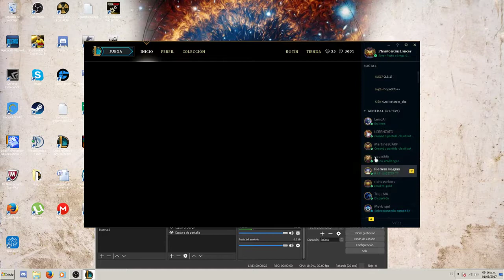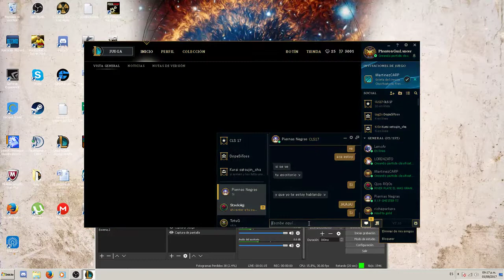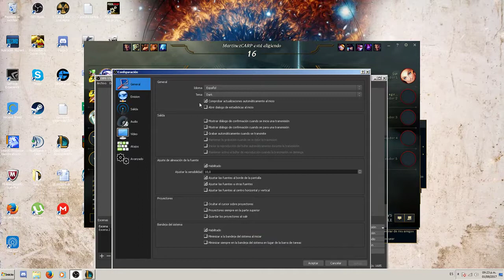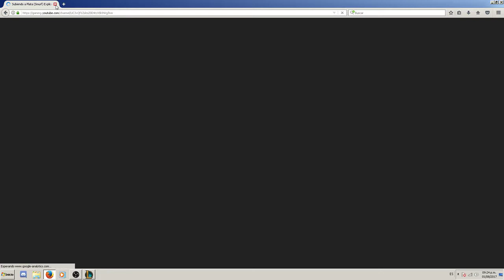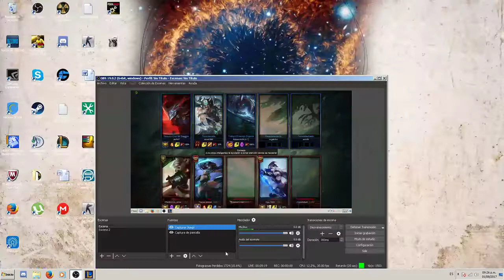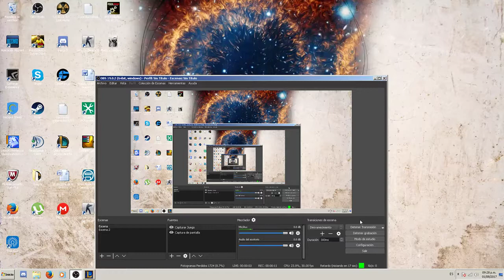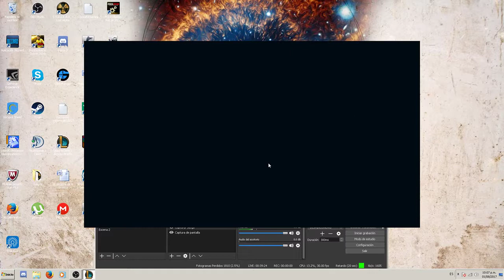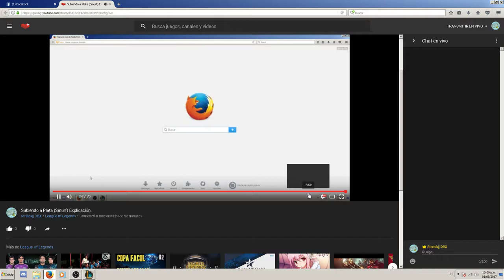Subiendo a Plata (Smurf) Explicación.